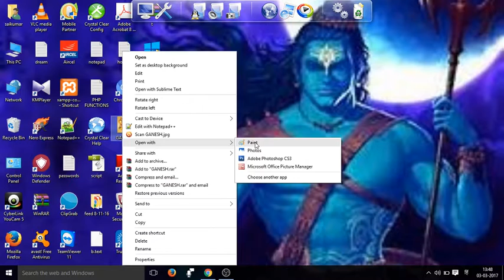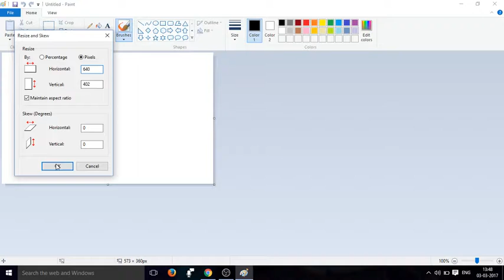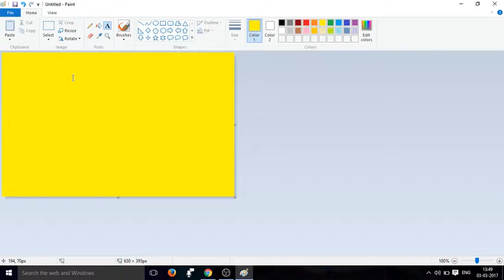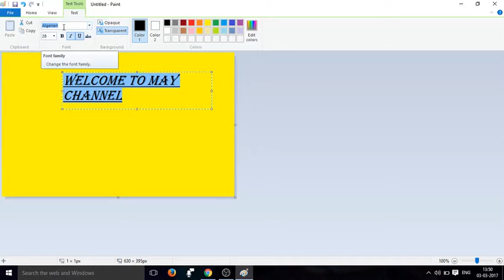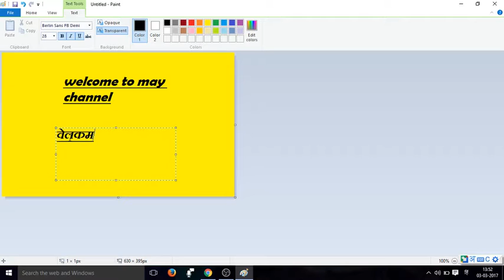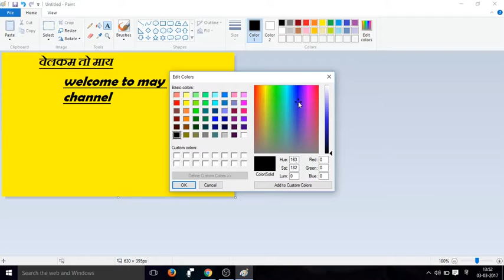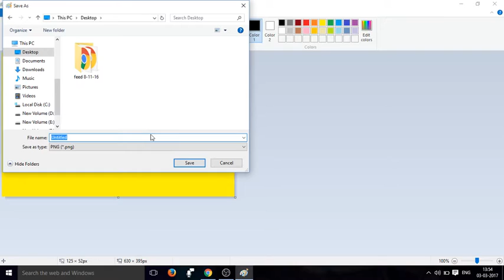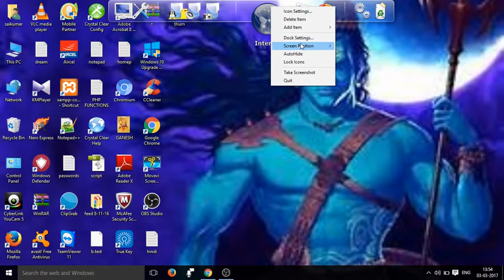How to make a thumbnail using paint? (पेंट कि मदद से थंबनेल कैसे बनाते है?)